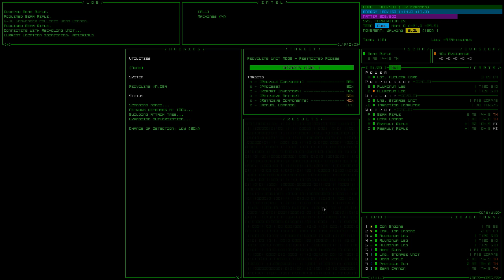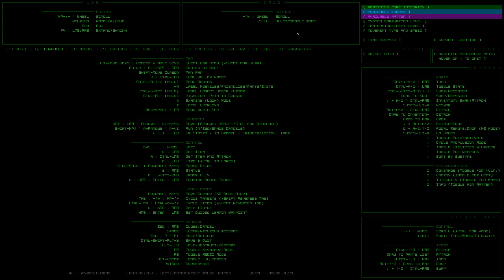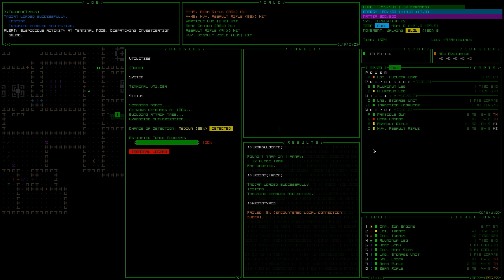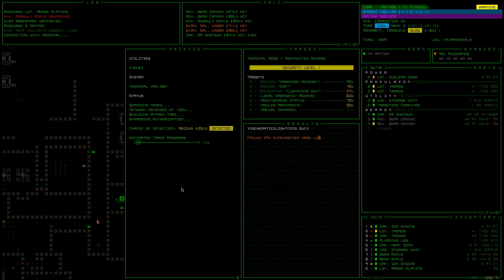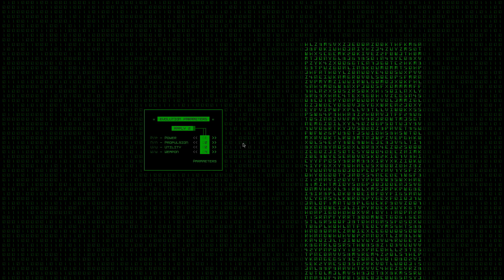Cogmind - ThunderRocketVortex, Part 2 | Weekly Seed #100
WE NEED MORE GUNS! Also, hacking with no skills ain't advised.

Beta 3.0
Seed: ThunderRocketVortex| Normal Mode | Ascii Mode